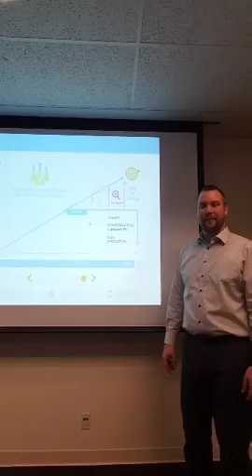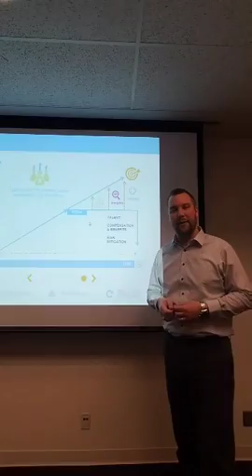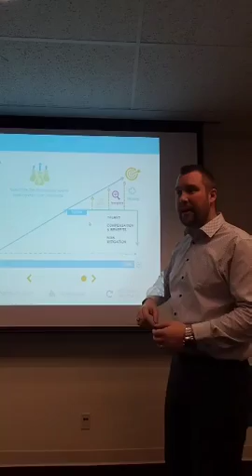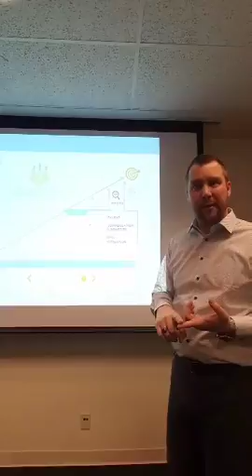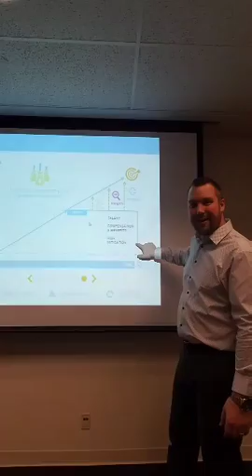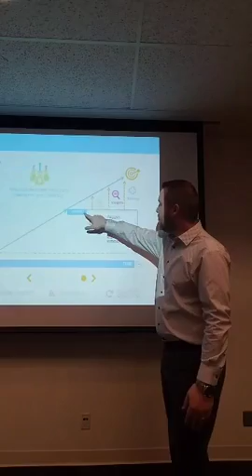Greg Ross Sales Leader Presentation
Competitive Presentation of the ADP Story, a Point of View (POV) presentation on the benefits of partnering with ADP from a Human Capital standpoint.